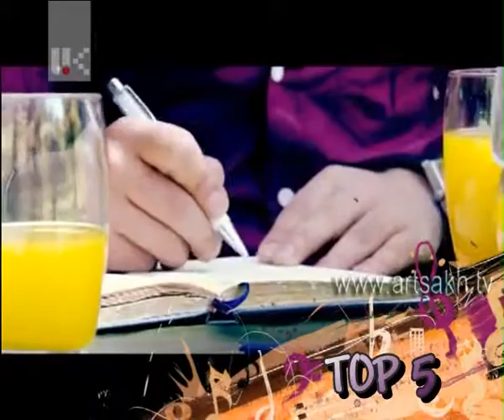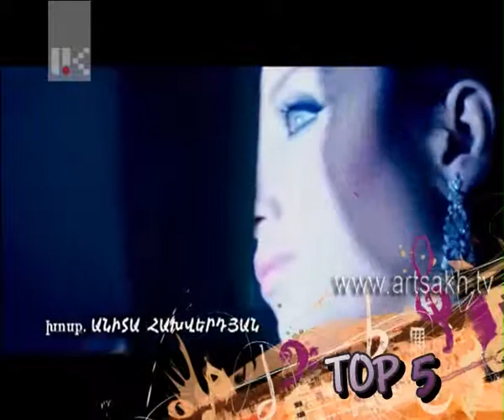TOP - 5 06.12.2013